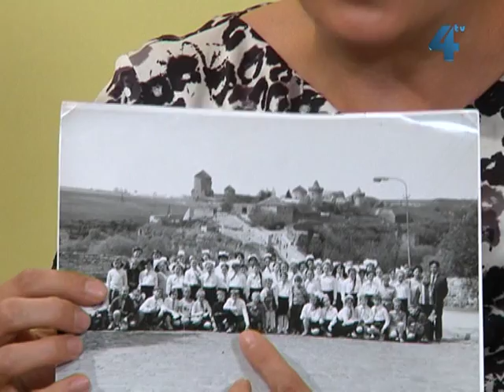Знати більше, 12 вересня 2013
Тема програми: хорова школа "Зоринка"